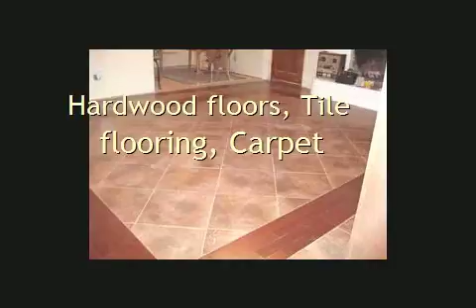Flooring Estimates Flooring Contractor Flooring Company Chatham Mi